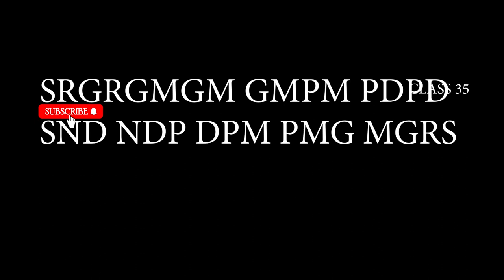violin class 35 untaught carnatic violin മധ്യസ്ഥായി വരിസകൾ sivakumarviolin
carnatic music
violin class
indian violin music
south indian violin class